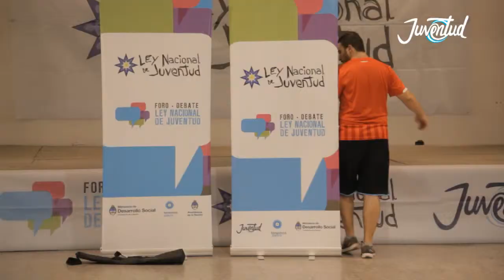Para ser parte del cambio, hay que debatir ideas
El Foro por la Ley Nacional de Juventud, realizado en La Pampa, reunió a jóvenes de todo el país para que debatan cómo quieren que sea la Argentina en el futuro. Porque ellos también quieren ser parte del cambio.